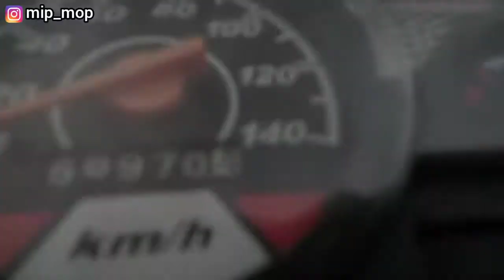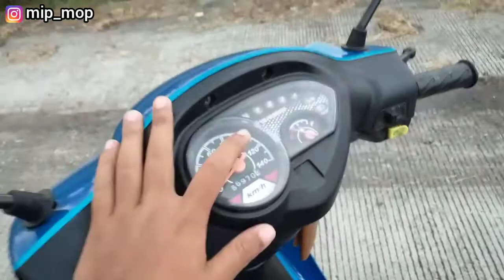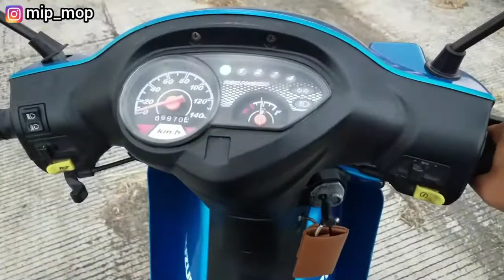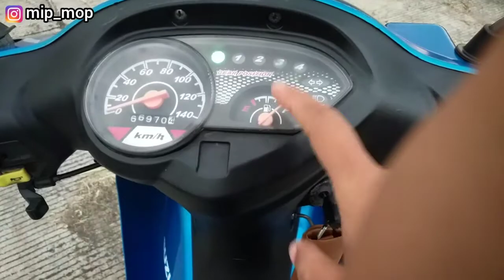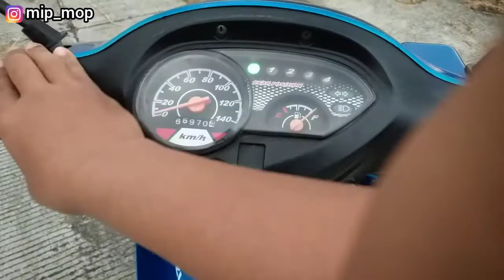MOTOR MAEL LEE, SEBELUM JADI KODRAT ‼SUZUKI SMASH 110CC . 2007 | Belajar_review mipmop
terimakasih sudah mampir di channel ini teman - temen 🙏🏻
di video kesempatan kali ini aku mau sedikit  review motor yang berjudul ..
SMASH SI GESIT IRIT ‼SUZUKI SMASH 110CC . 2007 | Belajar_review mipmop